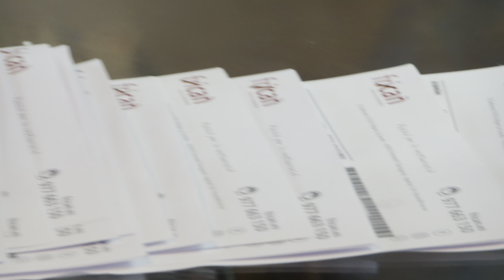Video publicita Fricañ distribució alimentària